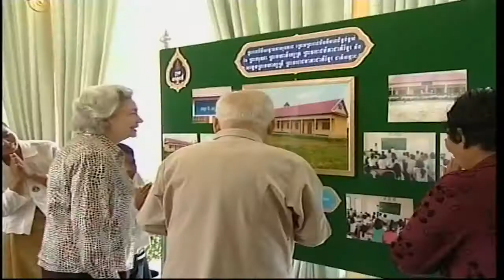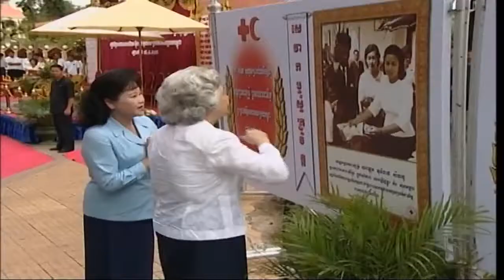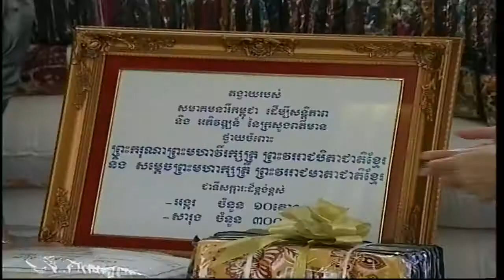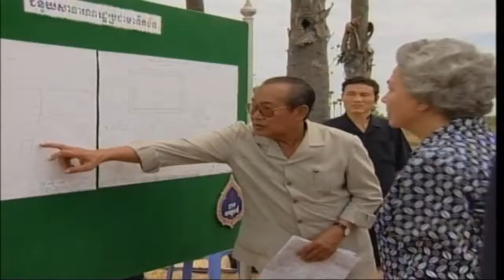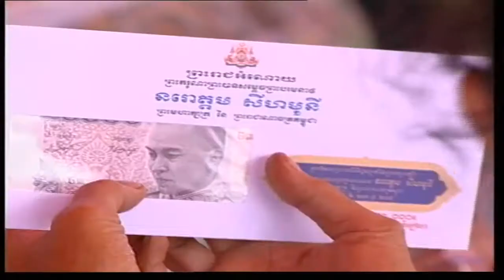2013 06 18 Activities Her Mafecty King Morther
ព្រះរាជពិធីបុណ្យ​ ចម្រើនព្រះជន្មវស្សា សម្តេចព្រះមហាក្សត្រី